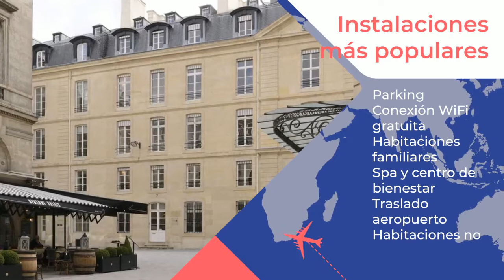Grand Hôtel Du Palais Royal 5 ⭐⭐⭐⭐⭐ |Comentarios de clientes. Opiniones reales. París, Francia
Está en nuestra selección para París, y es uno de los favoritos de nuestros clientes.  El Grand Hotel es un edificio del siglo XVIII situado en el corazón de París, a 200 metros del Museo del Louvre y de los jardines de las Tullerías. Ofrece bellas obras de arte, un spa de Carita, restaurante a la carta y recepción abierta las 24 horas. Las habitaciones de diseño del Grand Hotel Palais Royal cuentan con baño, minibar, conexión Wi-Fi gratuita y TV vía satélite con pantalla plana de alta definición. Algunas habitaciones incluyen un balcón con vistas a los monumentos de París. El Grand Hôtel Du Palais Royal sirve todos los días un desayuno bufé de estilo americano, que se puede tomar en la habitación bajo petición.